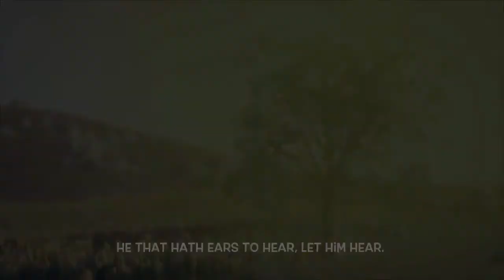Twalfoe lo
Jee a gersi toli fu A MESIAS